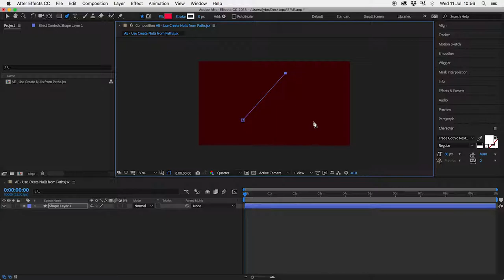After Effects CC 2018 / Create Nulls from Paths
Answer to Adobe Forum

[after effect] Possibilité de n'animer qu'un sommet d'un tracé ?